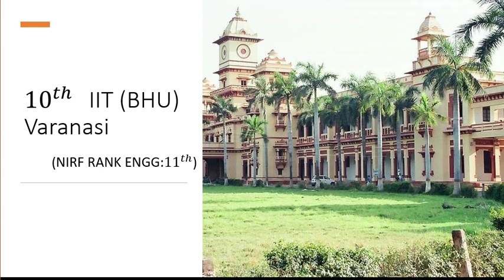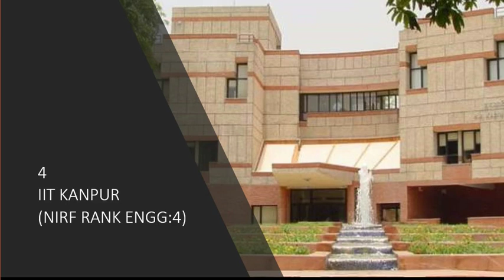IIT Rankings 2020 | Top IIT list |Indian Institute of Technology | NIRF Rankings 2020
Hope it is useful for IIT JEE students.